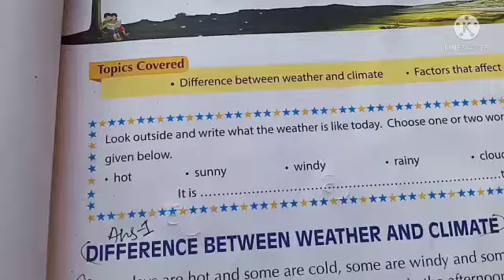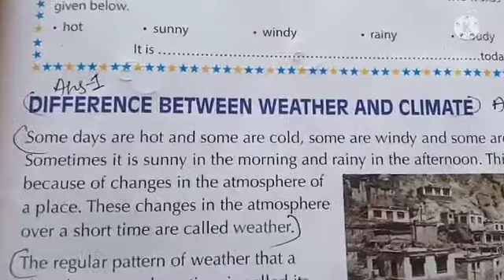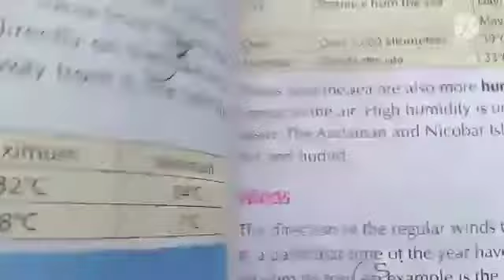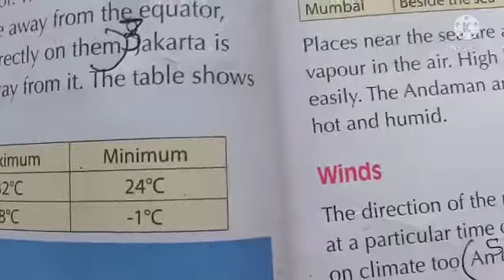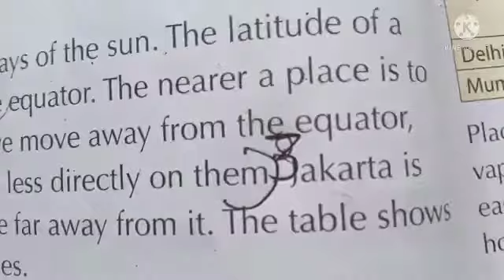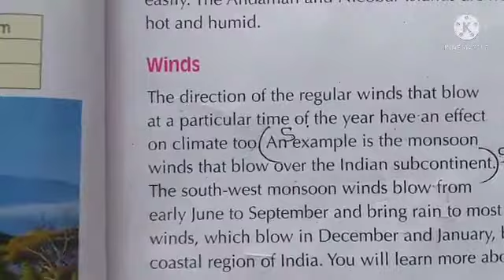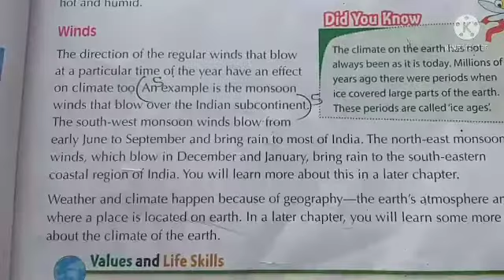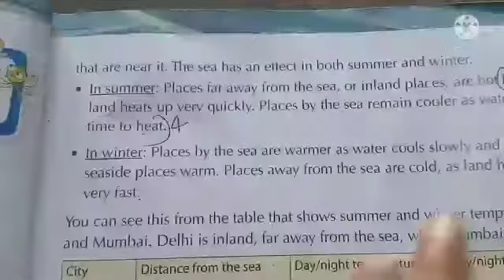E.v.s// part-2// Chapter-3 //by kajal Yadav maa'm